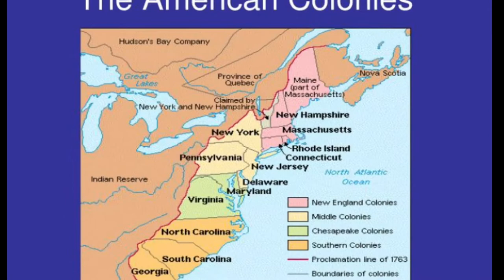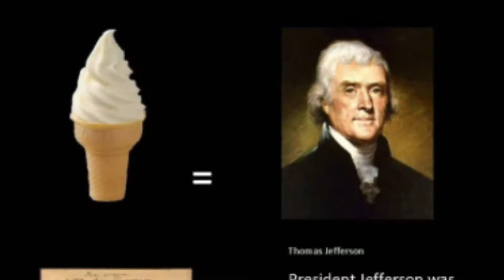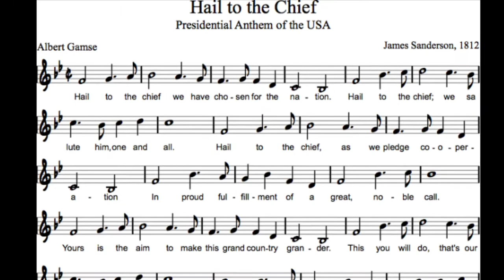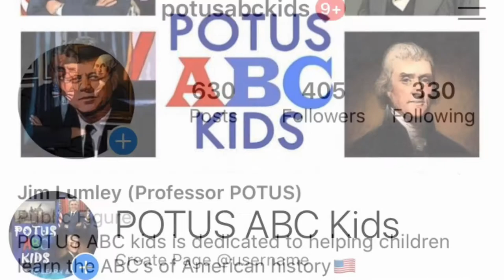10 Things Kids Should Know About U.S. Presidents🇺🇸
Professor POTUS (Jim Lumley) reveals 10 things every kid should know about U.S. Presidents.  This is a great five minute video for parents, teachers kids and homeschoolers. * video produced by POTUS ABC Kids.